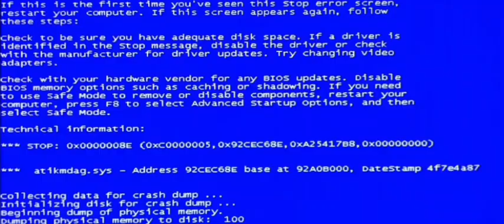Cheese Adkan Komik Anlar 2 - minecraft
Bu günde gülüp kahkağalar içinde boğulmanız için videolarda yaşadığım komik,ilginç,şaşırtıcı ve olağan dışı olayları kesitler halinde size sundum.Çok gülmeyin aman haa :) 3. bölüm için like at
~tags~
cheese adkan
minecraft memes
minecraft tiktok
minecraft tiktok short
minecraft tiktok memes
minecraft komik anlar
minecraft scary moments
minecraft crazy moments
minecraft pe mods
minecraft pe modpack